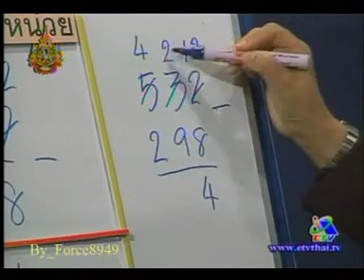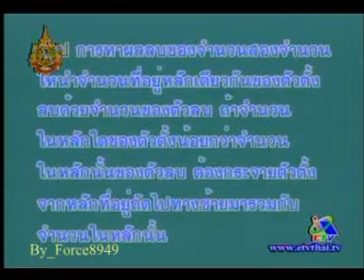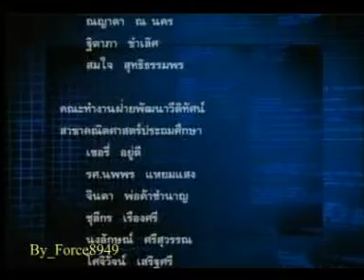อบรมครู วิทย์ คณิต สสวท ระดับประถม ความเข้าใจคลาดเคลื่อนเกี่ยวกับการบวกและการลบ Force8949 4 of 4